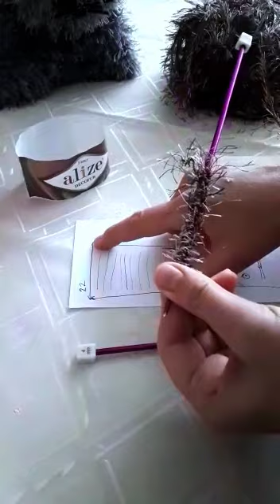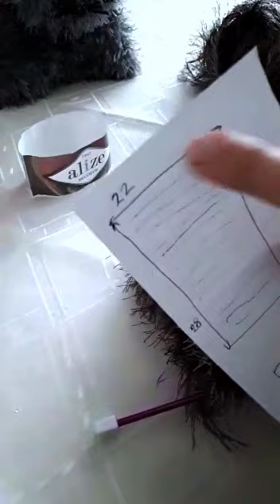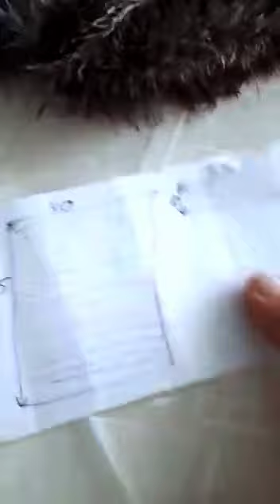New Knitting Design / Pattern of Cat / Ornamental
Head          1:01
Tail             4:20
Body           7:01
Assembly  8:20